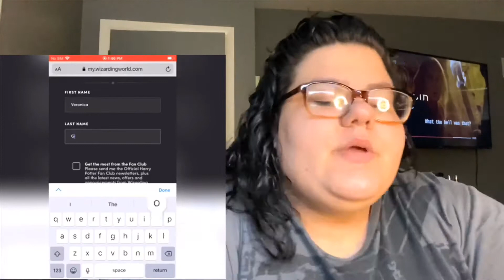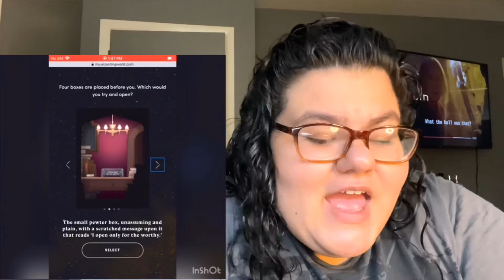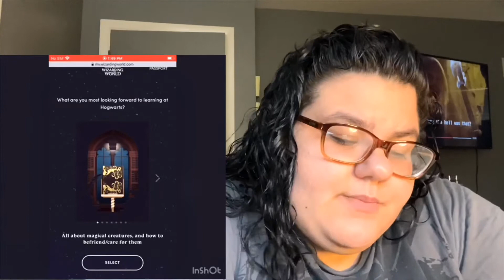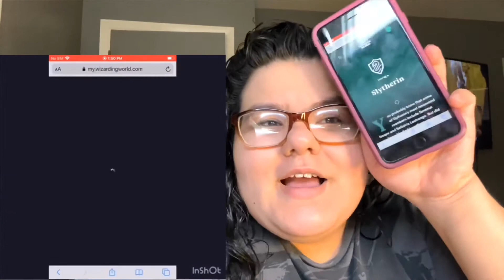Harry Potter Reading Vlog//Trying to Become a Potterhead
Hey guys!
This video is about me finally reading the first book in the Harry Potter series, and trying to see if it’s worth all the hype. What do you think about the series? xoxo

*social media*
tw: @love_ronni07
sc: @veronica_elisse